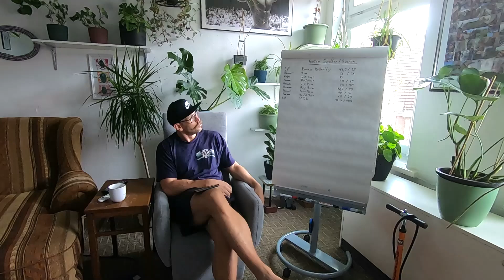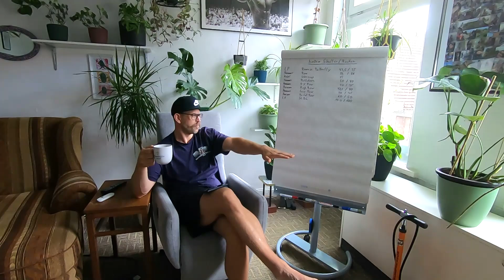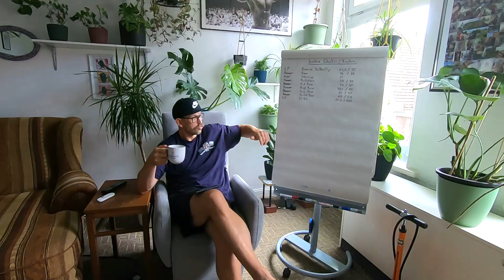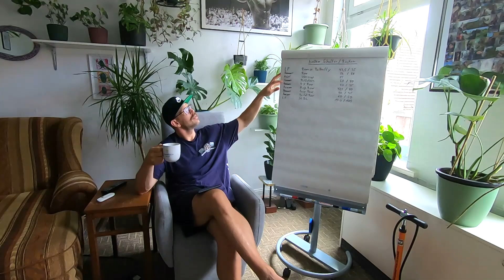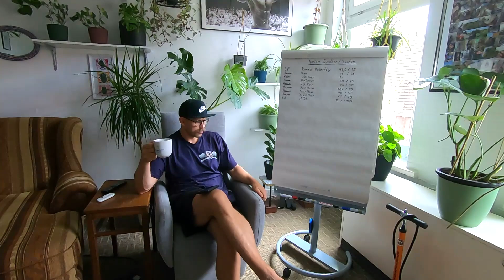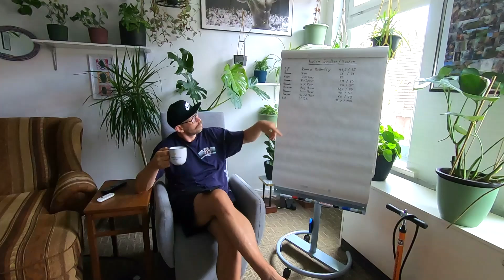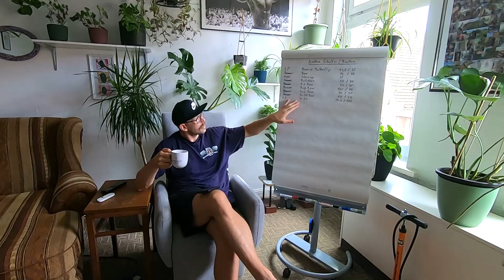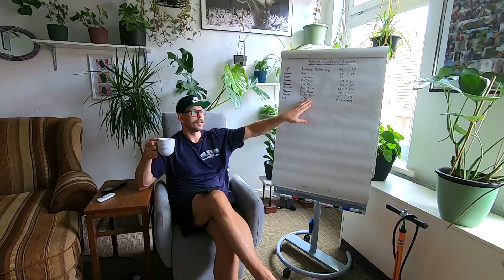Gym 14.4 hintere Schulter / Rücken